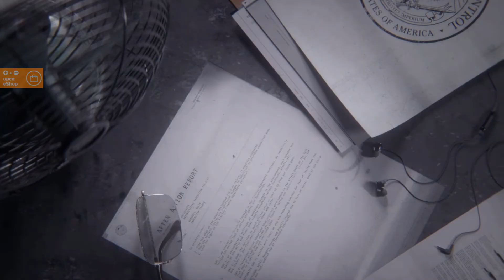Control Ultimate Editions Cloud version Nintendo Switch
If you guys want to check out any of the small stories I wrote you can

Movie scripts I have submitted to contest: